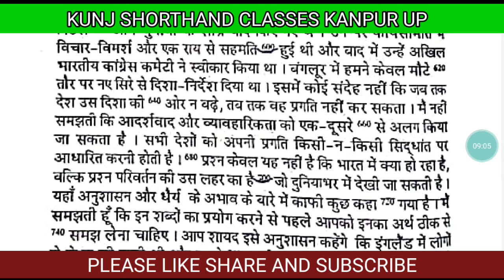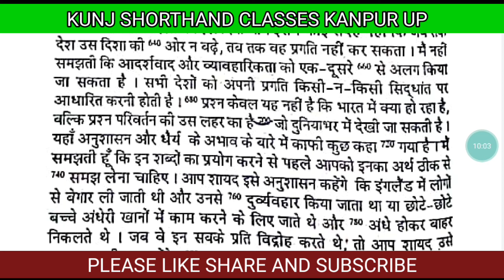[91-92] Dictation 80 wpm in Hindi | Steno typing ssc | ssc Shorthand typing practice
For practice,

steno dictation
stenography course
stenographer typing
stenographer kya hota hai
stenographer
steno
steno dictation
stenography
stenographer job details
steno class in hindi
stenographer vacancy 2022
steno classes in hindi
steno in up
steno in uttar pradesh
steno typing
steno dictation 80 wpm
steno course
steno typist course in hindi
steno kya hota hai
steno class 1 in hindi
steno class 1
steno basic se sikhe
steno basic course
steno symbol
steno outline
steno advance outline class
shorthand
shorthand course
shorthand dictation 80 wpm in hindi
shorthand dictation
shorthand pencil
shorthand writing
shorthand typing
shorthand course in hindi
shorthand basic course in hindi
shorthand online classes
shorthand practice class
shorthand online practice
shorthand regular class
shorthand advance outline
shorthand basic symbol
shorthand learn
shorthand kaise sikhe
shorthand complete course
stenographer typing
stenographer
stenographer job details
stenographer course
stenographer vacancy
stenographer result
stenographer previous year question paper
stenographer previous dictation
ssc stenographer dictation
crpf asi stenographer dictation
ssc stenographer grade c
ssc stenographer grade d
dsssb stenographer dictation
upsssc dictation
si steno
si steno dictation
up si steno dictation
up si confidential dictation
bsf steno dication
bsf asi steno
cisf asi steno
ssb asi steno
shorthand exam
shorthand test
steno exam
steno test
online shorthand test
online steno test
steno job profile
bihar asi steno dictation
aiims stenographer
bis stenographer
pa
ps
aps
loksabha reporter
parliamentary reporter dictation
vidhan sabha reporter dictation
raam dhari gupta magzine dictation
news paper dictation
daily new dictation channel
rsmssb stenographer
uksssc stenographer
uppcl steno
allahabad high court stenographer
dictation word
dictation practice class
dictation hindi
dictation news paper
dictation magzine
dictation legal matter
dictaion easy
dictation pte
shorthand dictation revisionary a
shorthand dictation practice
shorthand dictation practice passages
gregg shorthand dictation practice
online stenography course in hindi
online stenography course with certificate
online steno classes in hindi
online steno course
online stenographer classes
online stenography
online shorthand classes in hindi
online shorthand course
online shorthand classes
online shorthand course in india
online shorthand course in up
stenographer skill test
hindi dictation
niraj sir dictation
neeraj sir dictation
80 wpm hindi dictation
hindi shorthand dictation 80 wpm
asi steno dictation 80 wpm
jeevan margdarshan dictation
mp high court dictation 80 wpm